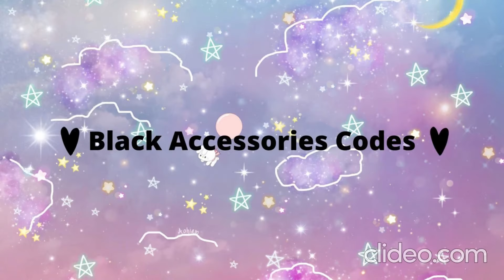ROBLOX BLACK ACCESSORIES CODES for Brookhaven,Bloxburg and Berry avenue||Elsie codes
✩･ﾟ:♡ *･ﾟ:*open*:･ﾟ♡*:･ﾟ✩

»Hello guys,I hope all of you are safe and doing good :))))))
»Hope you enjoyed the codes!
✩If you did don't forget to »like!
                                               »comment your requests (and you might as well get a shoutout!)

: ̗̀➛And you might be asking what will I do with the robux?

*･ﾟ:* Tysm for reading the description!♡ *･ﾟ:*

✩･ﾟ:♡ *･ﾟ:*✧︎︎ *:･ﾟ♡*:･ﾟ